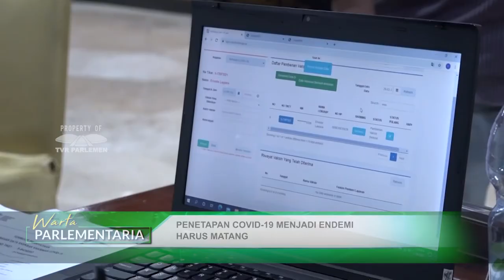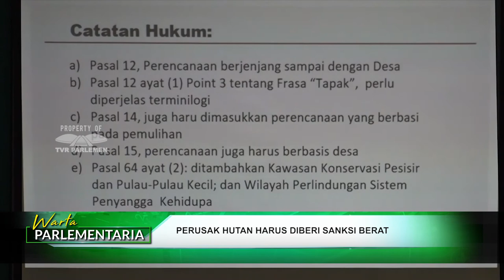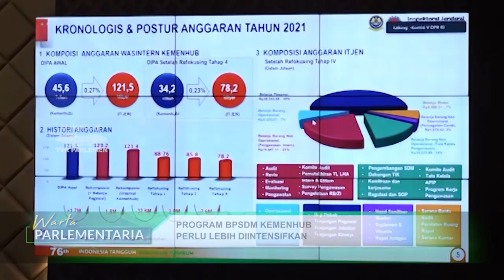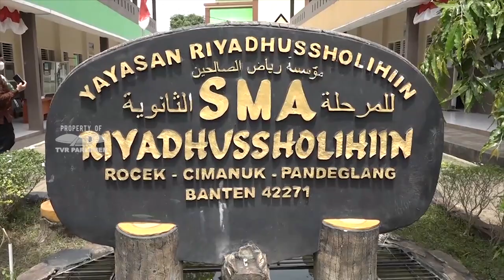WARTA PARLEMENTARIA #18 - RABU 22 SEPTEMBER 2021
WARTA PARLEMENTARIA - PENETAPAN COVID-19 MENJADI ENDEMI HARUS MATANG
NARASUMBER : NURHADI / Anggota Komisi IX DPR RI / F-PNASDEM / JATIM VI
SUNGKONO / Anggota Komisi IX DPR RI / F-PAN / JATIM I

WARTA PARLEMEN - PARIWISATA DI LOKASI PON PAPUA HARUS DIBANGKITKAN
NARASUMBER : MY ESTI WIJAYATI / Anggota Komisi X DPR RI / F-PDIP / D.I. YOGYAKARTA
ILLIZA SA’ADUDDIN DJAMAL / Anggota Komisi X DPR RI / F-PPP / ACEH I

WARTA PARLEMENTARIA - MAKSIMALKAN PENGGUNAAN VENUE PON PAPUA
NARASUMBER : DEWI CORYATI / Anggota Komisi X DPR RI / F-PAN / BENGKULU
BENHUR TOMI MANO / Walikota JAYAPURA

WARTA PARLEMENTARIA - KOMISI IV DPR RI DUKUNG CABAI LOKAL UNTUK KEBUTUHAN INDUSTRI PENGOLAHAN PASTA CABAI
NARASUMBER : ALIEN MUS / Anggota Komisi IV DPR RI / F-PG / MALUKU UTARA
ANGGIA ERMA RINI / Wakil Ketua Komisi IV DPR RI / F-PKB / JATIM VI

WARTA PARLEMENTARIA - PERUSAK HUTAN HARUS DIBERI SANKSI BERAT
NARASUMBER : SUDIN / Ketua Komisi IV DPR RI / F-PDIP/ LAMPUNG I

WARTA PARLEMENTARIA - PROGRAM BPSDM KEMENHUB PERLU LEBIH DIINTENSIFKAN
NARASUMBER : MUH. ARAS / Anggota Komisi V DPR RI / F-PPP / SULSEL II
EDDY SANTANA PUTRA / Anggota Komisi  V DPR RI / F-PGERINDRA / SUMSEL I

WARTA PARLEMENTARIA - UTAMAKAN PEMERATAAN VAKSINASI DARIPADA BOOSTER
NARASUMBER : DARUL SISKA / Anggota Komisi IX DPR RI / F-PG / SUMBAR I
SALEH PARTAONAN DAULAY / Anggota Komisi IX DPR RI / F-PAN / SUMUT II

WARTA PARLEMENTARIA - UMKM PERLU TERHUBUNG DENGAN PELAKU USAHA INDUSTRI BESAR
NARASUMBER : INTAN FAUZI / Anggota Komisi VI DPR RI / F-PAN / JABAR VI

WARTA PARLEMENTARIA - DPR APRESIASI PERPRES NO. 82 TAHUN 2021 TENTANG DANA ABADI PESANTREN
NARASUMBER : MUKHTARUDIN / Anggota BANGGAR DPR RI / F-PG / KALTENG